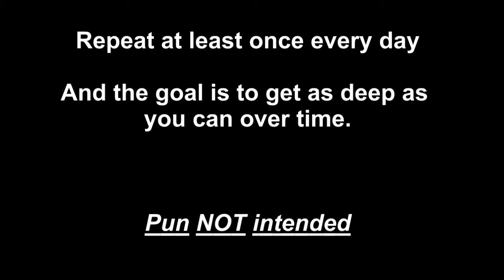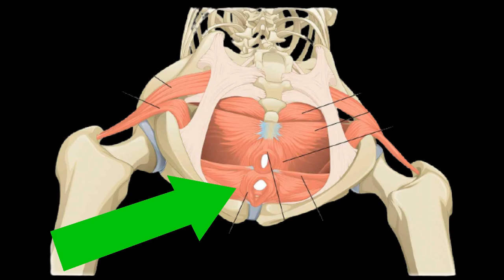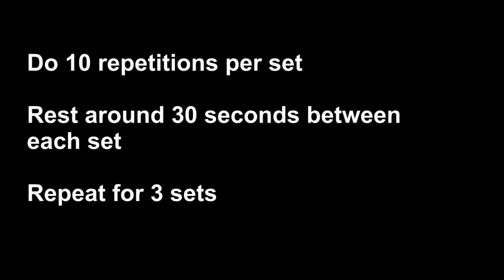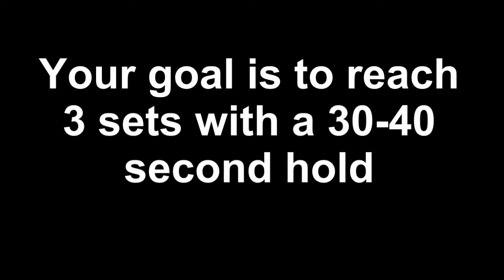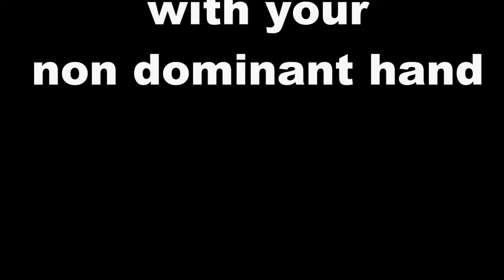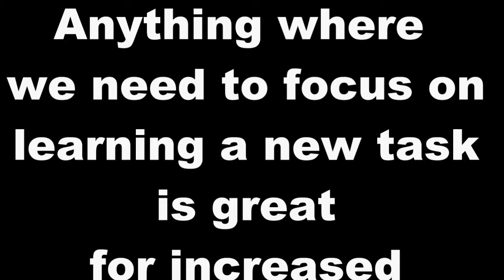S'exercises for Libido/Sex Drive and Longevity. LEVEL 1. Get Your Mojo Back Part 3.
Time to look at the best S'exercises for LONGEVITY, LIBIDO (sex drive) and keeping the body and brain active. Level 1. Feel the difference when you add these to your weekly routine.

I started Longevity Plus to help people get started NOW on their way to an active life.

If you have clicked on this video, your MOJO, LONGEVITY and keeping the body and brain active is on your radar.

Todays video is PART 3 in addressing ED (erectile dysfunction).
Although this channels main focus is on longevity this current video series focusses on giving some simple and clear ways of getting ALL of your body working better.

Attacking ED also has a direct impact on improved Longevity and living an active life. Let alone the massive increase in self confidence and happiness (for yourself AND your partner of course).
Today we focus on THE BEST EXERCISES for increasing your Mojo
It is 1 of the LOW HANGING FRUIT from the list below that need to be dived into deeper to improve our sexual health.
Hormonal Balance
Exercise
Healthy Eating Habits
Sleep
Emotional well-being
Confidence and Body Image

Make sure you watch to the end so you get a full understanding of the exercises and frequency.
There is also an end screen you can screen shot so you don't need to keep re-watching the video.

Remember the goal of this channel is to clarify and SIMPLIFY so you can take action NOW.
Remove the confusion and possible ANALYSIS PARALYSIS

Get Your Mojo Back Part 2 (UPDATED) The best Eating Habits for a better Sex Drive

Great link below if you want A LOT OF DETAIL!

Music Links I use in my videos.  This site has a lot of free stuff if you are making your own videos etc.